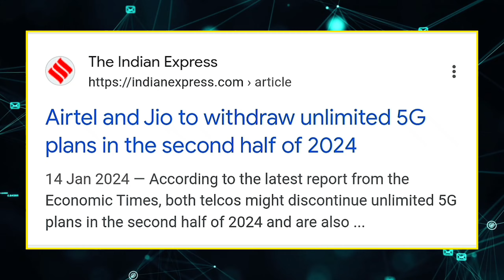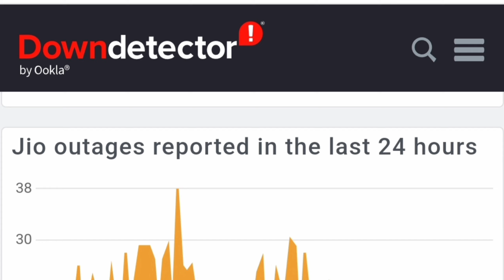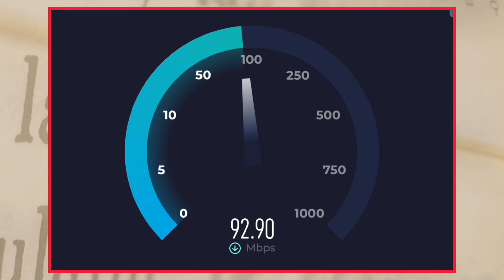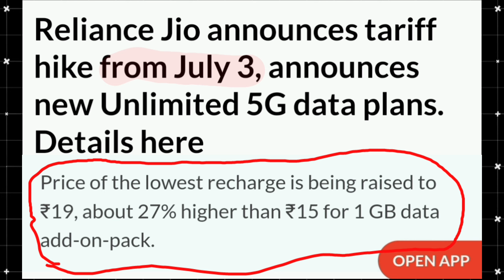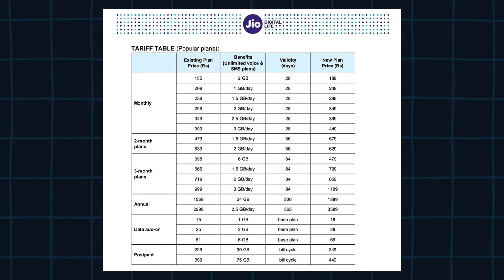Unlimited 5G Over | Jio Announced New Plan | Jio Dead 😱 Tech hanger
Unlimited 5G Over | Jio New Plan Launch | Jio Dead Tech Hanger

In this video, I'll discuss unlimited 5 g. Jio announced a paid 5 g plan in July 2024. From June 18 to June 20, Jio's service was unavailable, and there was a 5g connection outage. All about the outages of the Jio fiber, Jio TV, Jio air fiber, and internet services provided by Jio.

Tech Hanger
Hello friends This is my YouTube channel, and my name is Deepu Singh. Because I've heard somewhere that knowledge grows by sharing, I share my knowledge with you by uploading tech-related videos to this channel. I'm grateful 👍👍